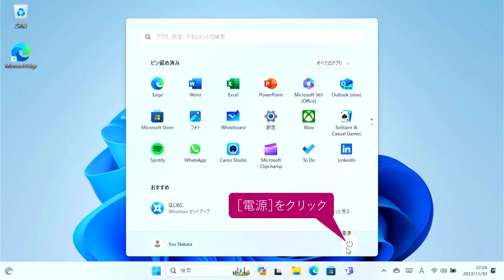パソコンの電源を切るには（Windows 11）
パソコンでの作業が終わったら、Windowsを終了して、パソコンの電源を切ります。シャットダウンとパソコンの電源の切り方について、説明しましょう。

インプレスの書籍『できるWindows 11 2024年 改訂3版 Copilot対応』の特典としてご提供している使い方解説動画です。書籍をお持ちでない方でもご視聴いただけますが、書籍の紙面とあわせてご覧いただくことで、より理解が深まります。

話題のAIアシスタントも使いこなせる！

2023年秋に公開されたWindows 11の最新アップデート「23H2」に完全対応！ 新たに搭載された話題のAIアシスタント「Copilot」の特長や基本的な使い方を丁寧に解説。もちろん、他にも追加された数々の新機能や強化された機能もしっかりと解説しています。基本編と活用編の二部構成で、Windows 11を初めて使う方にも、すでにWindows 11を使っていて最新アップデートをもっと使いこなしたい方にも満足できる内容になっています。また、本書には限定冊子が付属。『できるポケットCopilot 厳選＆便利技』と題し、Copilotの一歩進んだ使い方を解説しています。

▼基本編
第3章　ファイルやフォルダーの使い方を覚えよう
第5章　メールやビデオ会議でやり取りしよう
▼活用編
第6章　AIアシスタントを使いこなそう